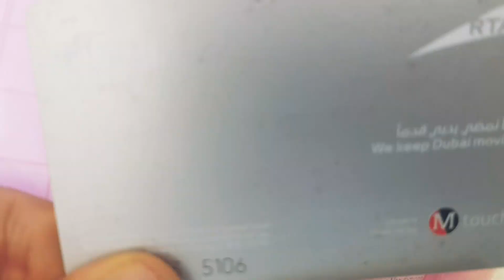My 6th Job Interview in DUBAI🇦🇪💥 ಒಂದು ಕೆಲ್ಸಕ್ಕೋಸ್ಕರ ಇಷ್ಟೆಲ್ಲಾ ಕಸರತ್ತು ಮಾಡ್ಬೇಕ🤒